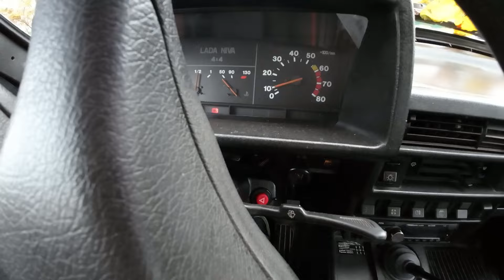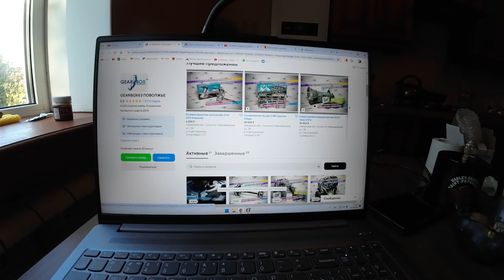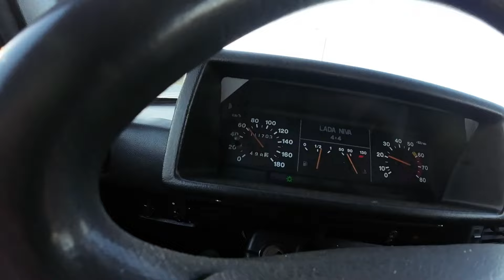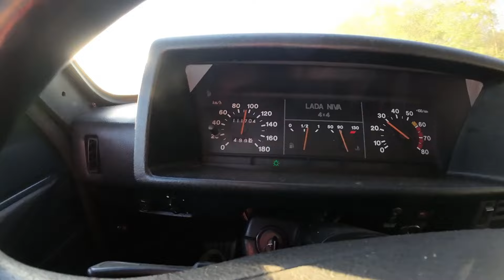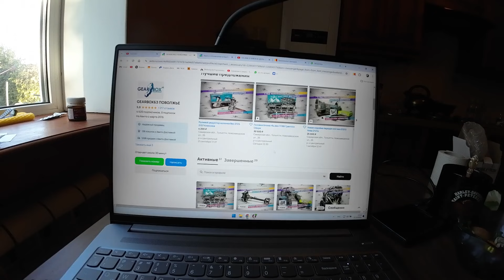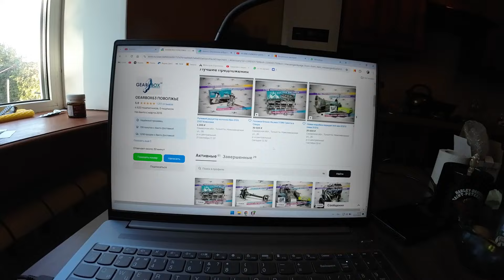Раздатка на НИВУ часть1